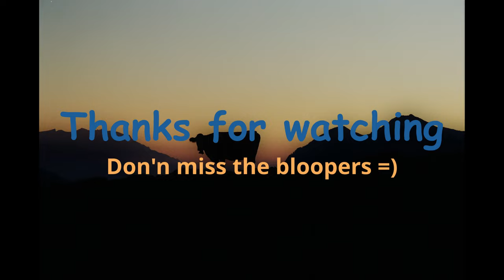The Launch - What is SwissMountainFarmer?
Hello and welcome to SwissMountainFarmer

We are finally live!
In this first video you get some general information on what the project is and how you can support it. More is to come shortly!

The two greatest Rock bands in Switzerland! Currently on Tour!

Exclusive videos on my Insta and Twitter. Including backstage!

Claim your financial freedom, creating passive income with Juicy Fields! 100% legal!

Treat your body with the nessesary nutrients and loose/gain weight with WOO nutrition!

Multiply your BNB with the longest running Miner! BNB Miner

Have a beautyful day and see you soon.

Elia out